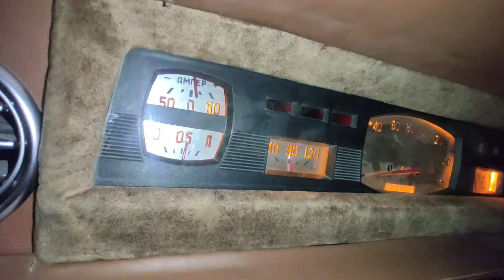Hilti Avto Ekspo Volga